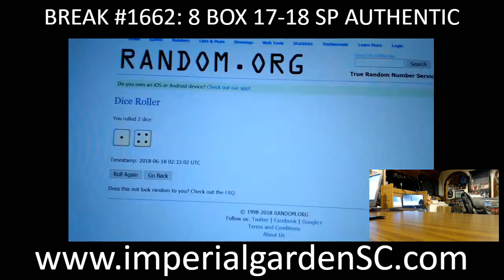Break #1662 BLACK EXPO PACK RANDOM GIVEAWAY